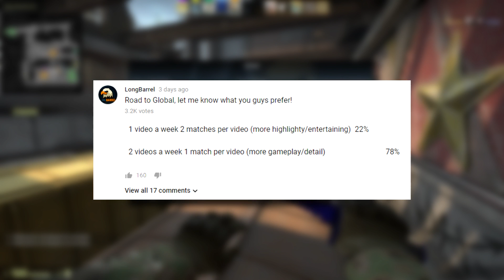SQUAD IS BACK! - CS:GO Road to Global Season 2 Episode 12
Fun little match on train today. The boys are back (including swan) and tore shit up! Come hang out at the stream Monday June 4th, 11am PT/8pm CET.

Resolution: 16:9 1920x1080
Sensitivity: 1.10 at 800 DPI
Crosshair (Copy and Paste):
cl_crosshairstyle 4;cl_crosshairsize 3;cl_crosshairgap -2.5;cl_crosshairthickness 1;cl_crosshairscale 2;cl_crosshairdot 0;cl_crosshair_drawoutline 0;cl_crosshaircolor 4
Viewmodel: Classic